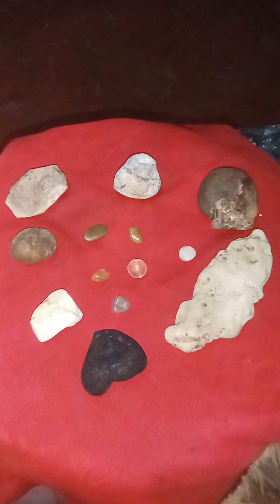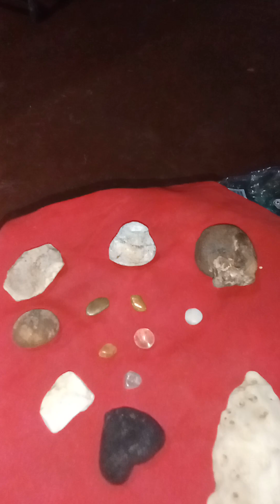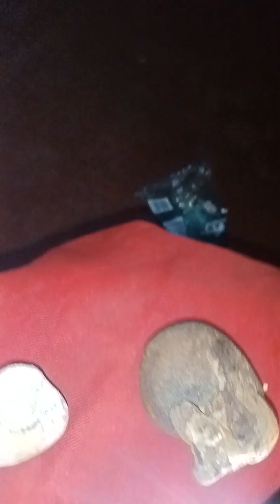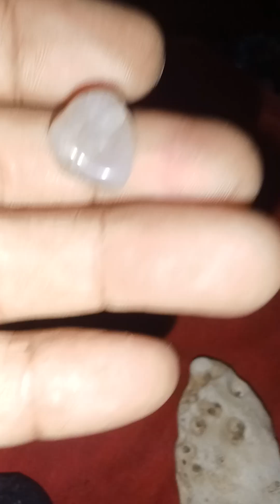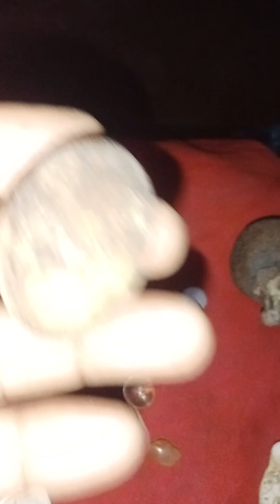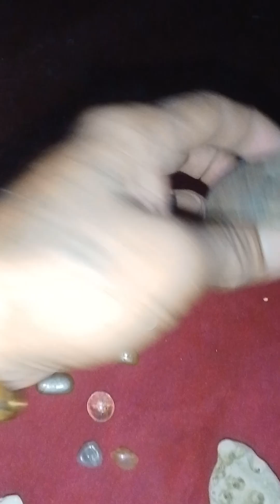mga bagong mutya na nmn tayo mga bro